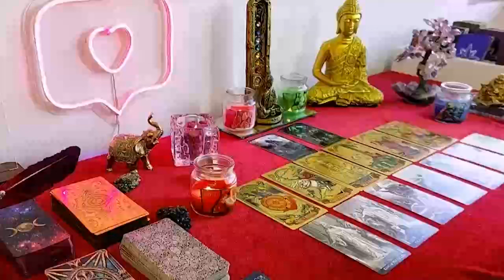CAPRICORN~YOU’LL FIND THEIR NEW OFFER❤️HARD TO BELIEVE🫣AS THEY’VE “CRIED WOLF” TO U🐺TOO MANY TIMES‼️